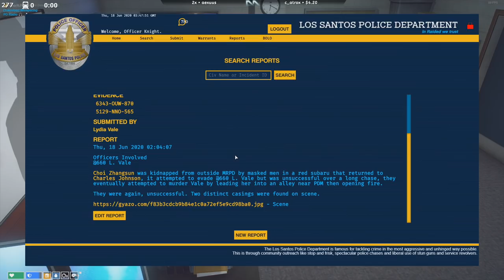PD debriefing on Dr Chois kidnapping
POV: Dasmehdi